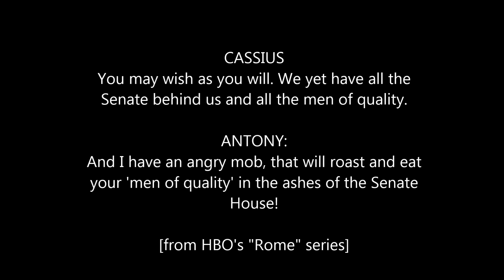Rome Total War Online Battle #2418: "Free For All Peasant General"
Time for a 20k 6 player free for all!

THE COMMANDERS
- allpsu
- lawrencetheroman
- helvega
- Prince_of_Macedon

RULES: CWB
DENARII: 20,000
VICTORY CONDITIONS: Scored Resolution